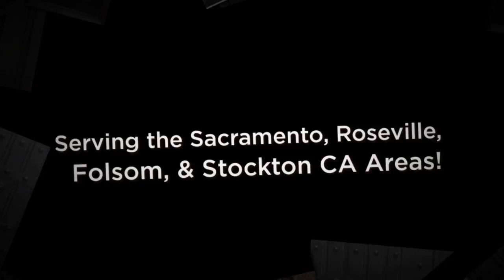NorCal Wrought Iron Doors Sacramento CA